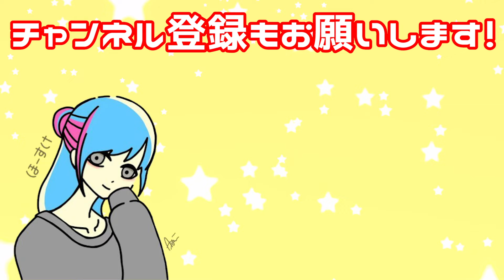メイク用品まとめ買い＆購入品紹介！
メイク道具をまとめ買いしたんでつい動画を撮ってしまいましたｗ
やっぱりコスメが増えると幸せ感じるよね( *´艸｀)

Sweet Island

Sunshine!

Tell me

ほーすけイラスト描いてもらったよ！
↓BGM・SEお世話になっております